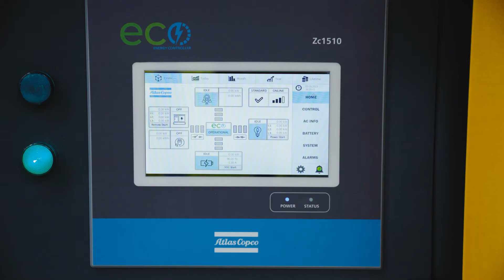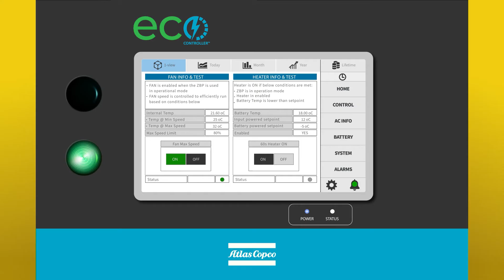ECO Controller™ energy management system | Ensuring data-driven excellence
For more information on the ECO Controller™ and Atlas Copco's range of energy storage systems

Atlas Copco has launched a new energy management system, the ECO Controller™, enabling users to increase energy efficiency and productivity across their worksites. Operators can now achieve the highest levels of energy control with the new ECO interface, while benefitting from minimal downtime and quick recharging of their electric machinery and vehicles.

The ECO Controller™ is built into all Atlas Copco’s reliable battery-based energy storage systems (ESS), including the ZBP and ZBC models, acting as the ‘brain’ of the unit, and allowing operators to efficiently manage energy output and demand onsite. The ECO human-machine interface (HMI) provides users with full control over their temporary power applications by optimizing energy generation, distribution and consumption through advanced data management.

The energy management system enhances scalable and decentralized systems with several energy inputs. Thanks to built-in intelligence, energy storage systems are able to optimize the use of energy coming from different sources – from power generators, the electric grid, renewable sources and large fleets of battery-based storage solutions, or any combination of these. The ECO Controller™ communicates with all power components, including third party systems, such as inverters, batteries, solar charge controllers, energy meters and more, collecting and centralizing operational data.